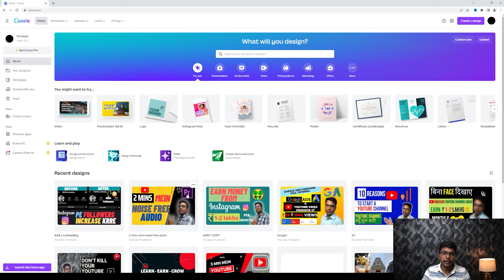How To Make Professional Thumbnails For YouTube Videos | Thumbnail Kaise Banaye | Hindi | 2022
How To Make Professional Thumbnails For YouTube Videos | YouTube Thumbnail Kaise Banaye | Hindi 2022

In this video I will tell you how to create a professional YouTube thumbnail on Canva in 5 mins for your YouTube videos.

इस वीडियो में मैं आपको बताऊंगा कि अपने YouTube वीडियो के लिए 5 मिनट में कैनवा पर एक YouTube थंबनेल कैसे बनाएं।

Hi
In this channel I upload videos regarding learning different skills online and earn money online from that skills.

Keep Supporting me So I can Continue to provide you with free content each and every day!!